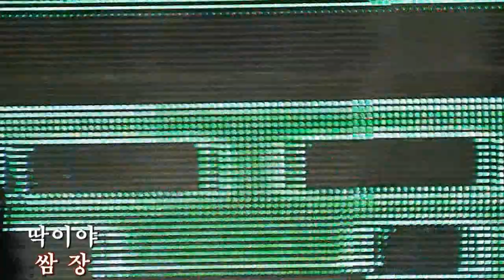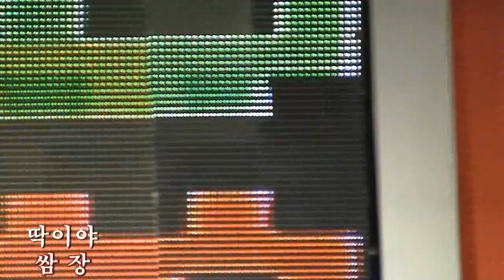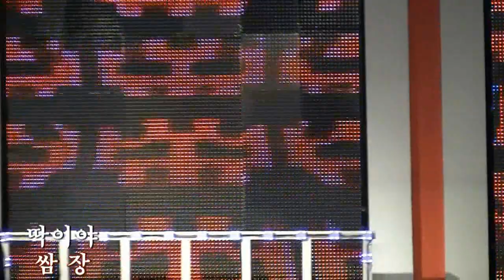가수쌈장 딱이야 (Silver-TV 골든가요 '14.07.22 자유로TV스튜디오)